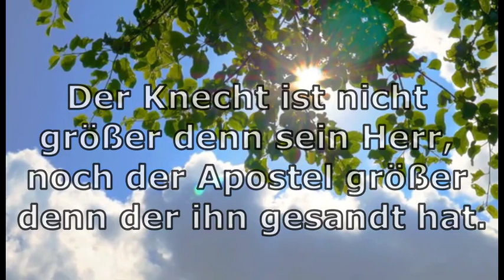HOLOFEELING Short-UP "Der Knecht ist nicht grösser denn sein Herr.."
HOLOFEELING Short-UP  "Wer ist mächtig?"
aus -  Über dich SELBST: